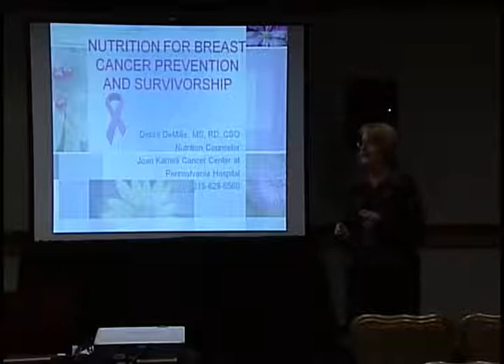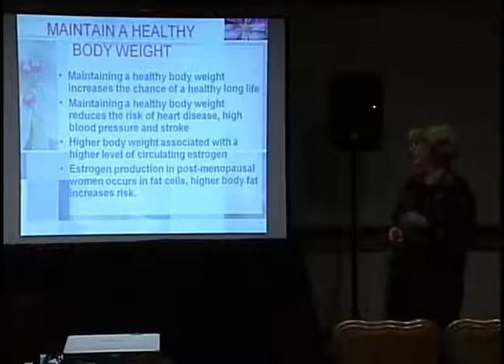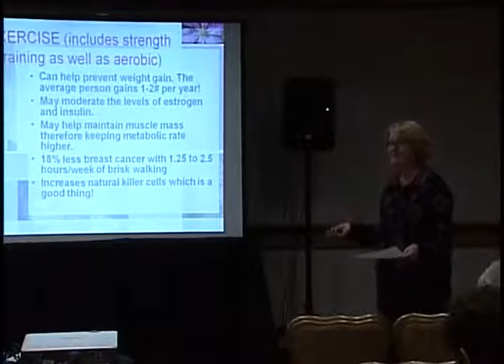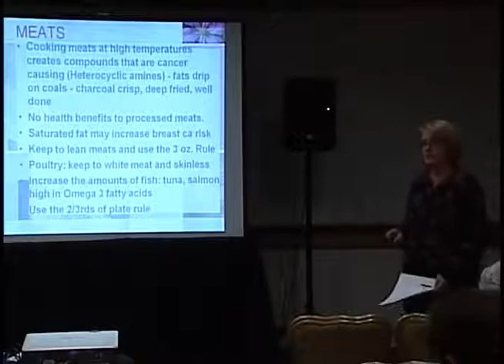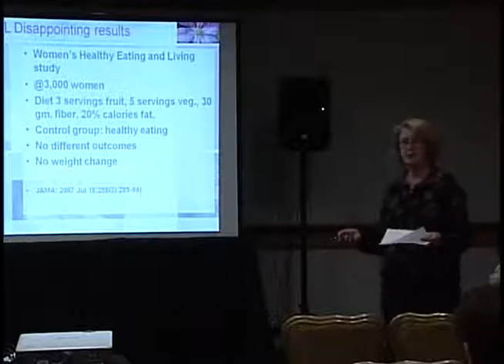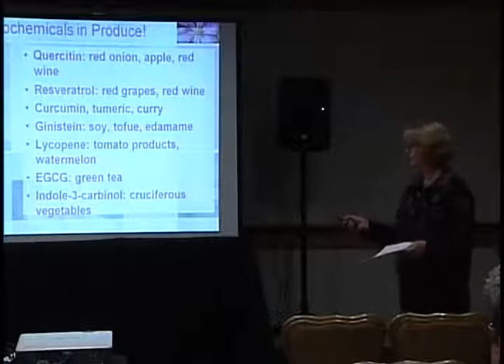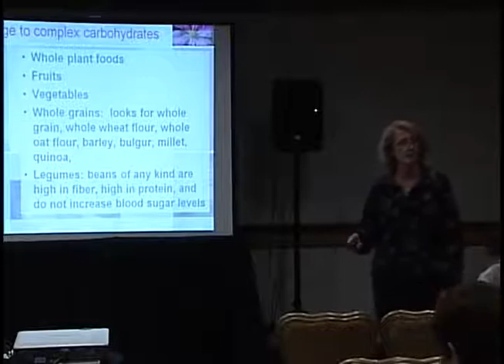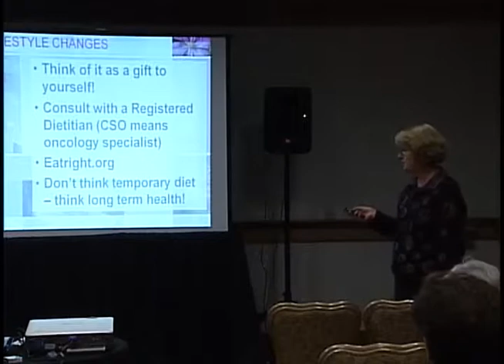Penn Women's Cancer Conference - Breast Cancer Nutrition Workshop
Penn Women's Cancer Conference -- Breast Cancer Nutrition workshop -- Nutrition for breast cancer prevention and survivorship.